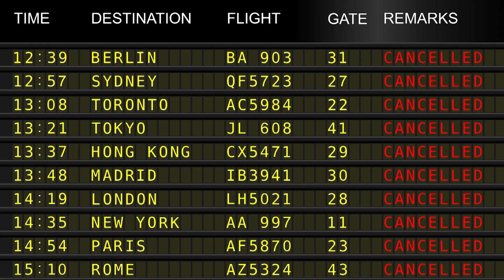The Subvertisement Project Podcast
Did a Podcast about Spirit Airlines and their flight cancellations being a constant headache for passengers.